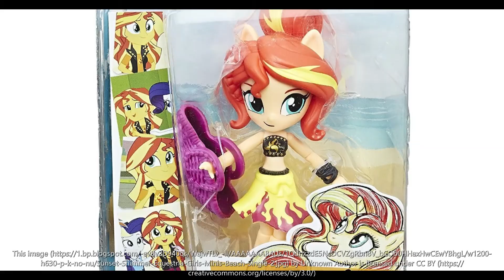Girls Girls Girls Part 2